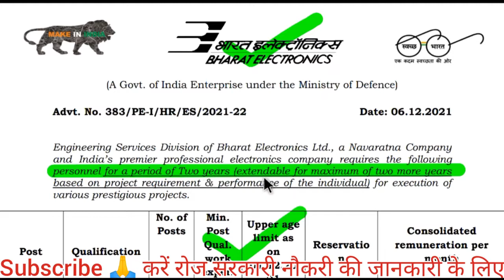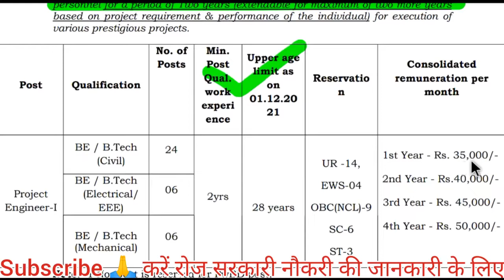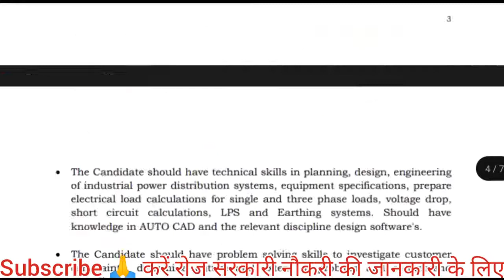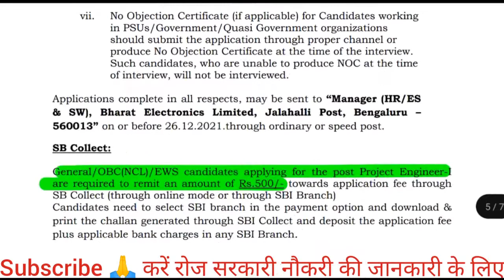bel recruitment 2021| bel vacancy 2021| bharat electronic limited recruitment 2021| bel new job 2021